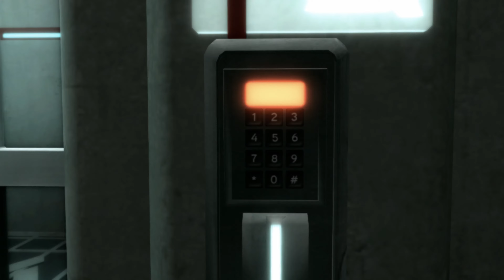Desmond ist zurück! - Assassin's Creed II #001 [4K / 60FPS]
Ich habe lange überlegt doch dann hab ich mich festgelegt. Ich spiele die komplette Assassin's Creed Serie noch einmal durch und darf euch zum Zuschauen einladen.

Genießen dürft ihr das ganze auf 4K und 60 FPS. Eine Willkommene Abwechslung zu den Jährlichen Assassin's Creed Releases.